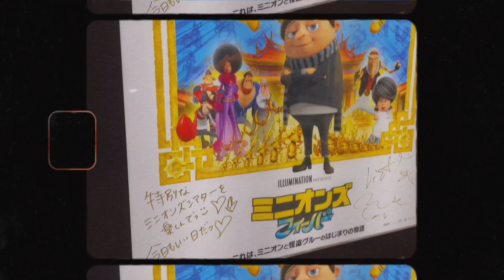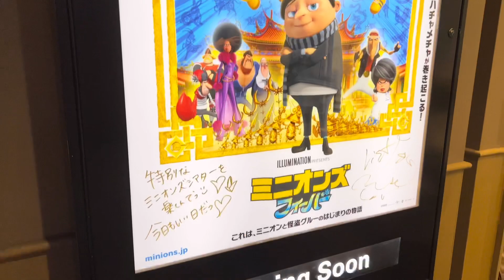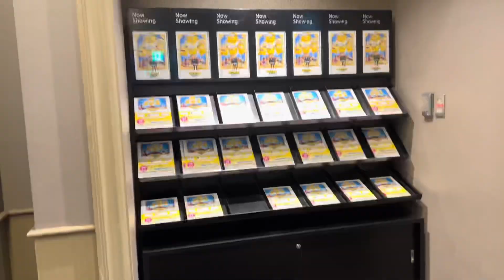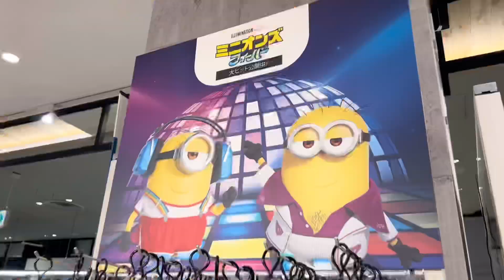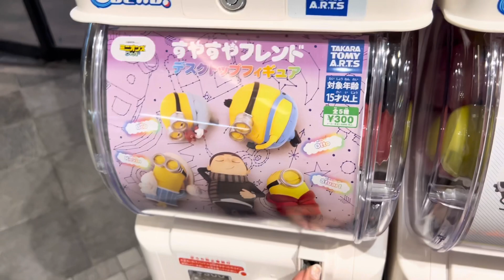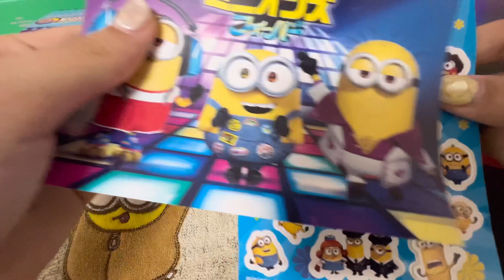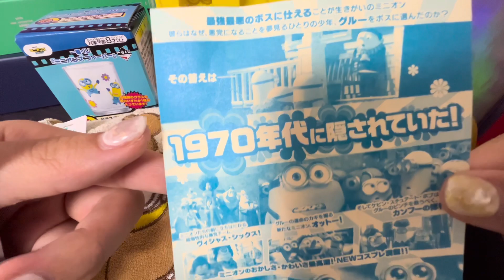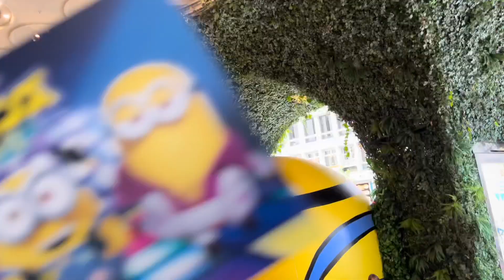Vlog｜ミニオンズシアター🎞ミニオンズフィーバー〻ポップアップ〻購入品〻Minions: The Rise of Gru〻pop up〻unboxing〻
~ ╭Ꙭ╮

⚪︎ ミニオンズシアター（TOHOシネマズ渋谷）劇場内
- 入場者特典 うちわ & くじ
⚪︎ ミニオンズシアター内グッズ売場
⚪︎ ディスコトラック
⚪︎ 渋谷モディ フィーバーしすぎたミニオン
⚪︎ 渋谷モディポップアップストア
⚪︎ ミニオンズ ガチャガチャ
     すやすやフレンド デスクトップフィギュア

⚪︎ グッズ購入品紹介
- タオルハンカチ（ボブ & ティム）
- 付箋 / メモ用紙
- ちょっこりさん（ボブ）
- シリコーントレー
- すやすやフレンド デスクトップフィギュア（ボブ）
- ソフビパペットマスコット（スチュアート & ボブ）
- 一番くじ（ガラスコレクション）